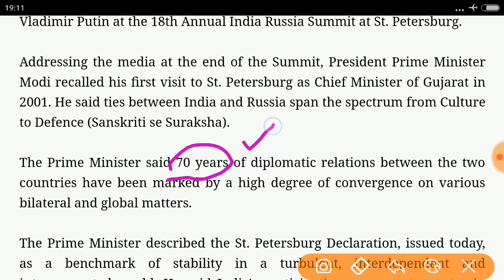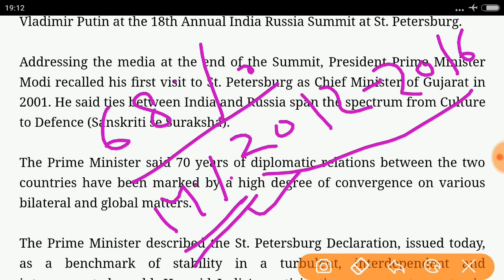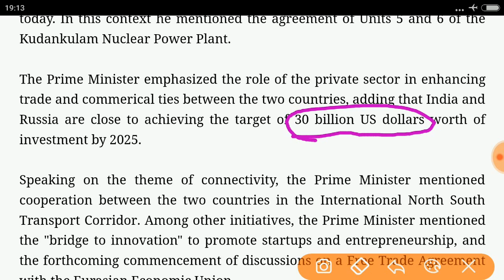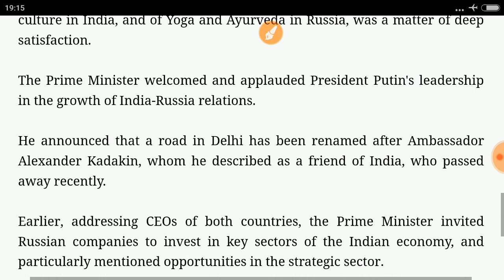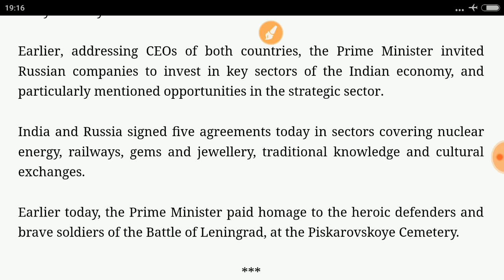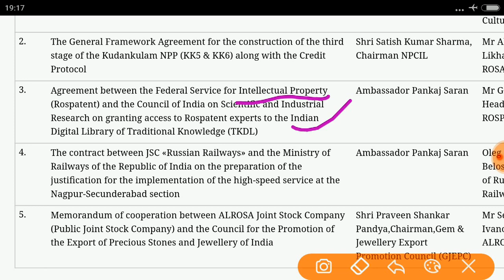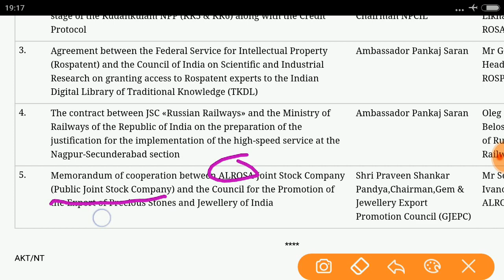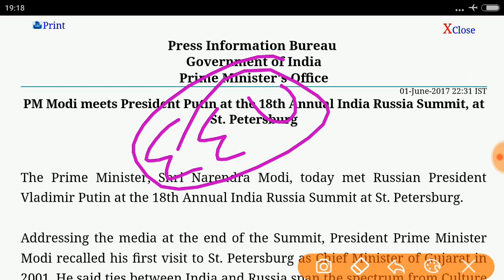18वां इंडिया रूस वार्षिक शिखर सम्मेलन|india russia relations|st petersburg declaration| EEU + INSTC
18th annual india russia summit 2017- pm modi visit and speech in russia saint petersburg - saint petersburg declaration and india russia defence deal - russia is still india's largest defence partner and discussion of instc